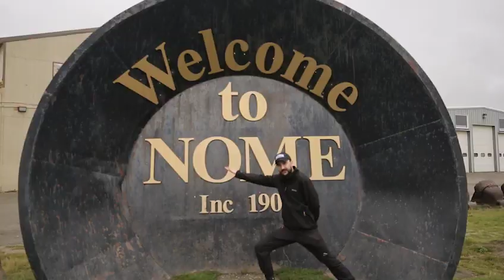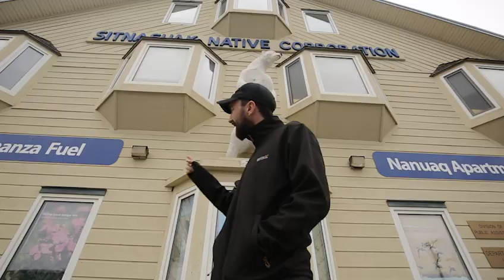Q&A with Arctic Mission's Photographer - Conor McDonnell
Arctic Mission's Onboard photographer Conor McDonnell answering questions from some of his friends around the world.

feat. Ellie Goulding, Casey Neistat, John Newman, Joe Wicks, KT Tunstall, Ben Thatcher, Laura Whitmore, Ella Eyre.

Arctic Mission
British explorer Pen Hadow leads Arctic Mission, an amazing expedition by yacht to explore, discover and share the previously unseen wildlife and ecosystem of the ocean around the North Pole.

Film by @tegid_